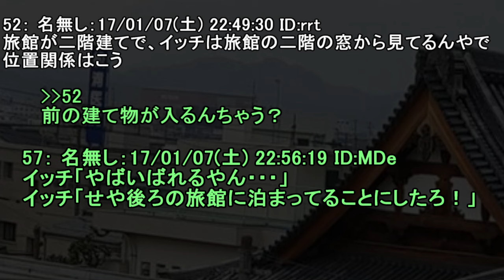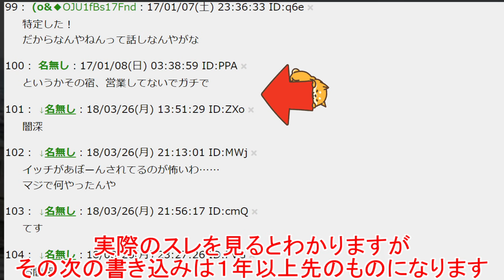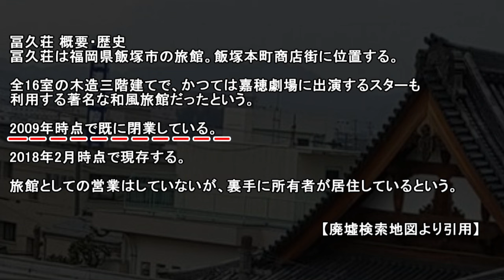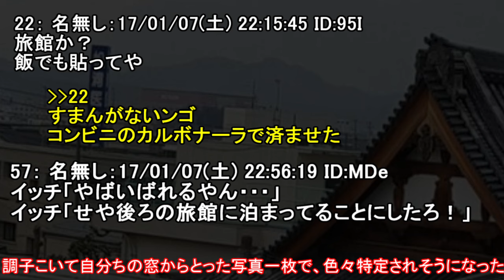【2ch怖い話】存在しない旅館【ゆっくり】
【2ch】隣人の若い女が素早くドアを閉じたら拒絶されたと思いブチギレる男